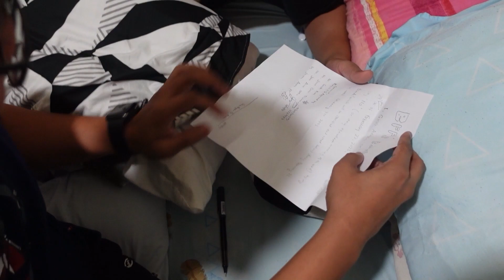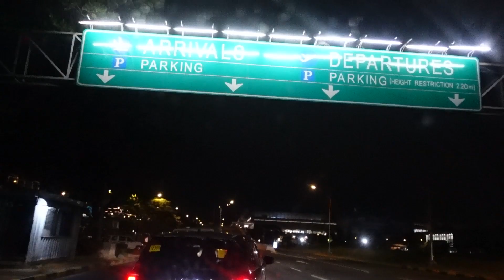SURPRISE BACHELOR’S PARTY!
Hanggang saan kaya kami aabutin ng kalokohan namin? Find out!